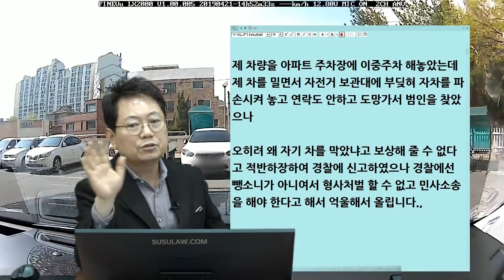9771회. 주차장에서 차를 밀다가 사고가나면 누가 책임?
(b274, 차량 파손시키고 그냥 가시려구요?, 주차장에서 차를 밀다가 굴러가서 앞에잇던 자전거 보관대에 쿵,

* 투표
1. 차 민 사람이 100% 책임져야  (58%)
2. 경사진 곳 근처에 차를 이중주차한 것도
일부 잘못 (42%)

* 자동차 보험은 안되고 민사소송해야
일상생활배상 책임보험 가입되어 있으면 그걸로 가능
일부러 그런 건 아니기에 재물손괴로 처벌대상도 아니고
민사문제

내 앞에 왜 가로막아놨느냐?
내일은 서로 반대 입장 될텐데

똑바로 세우지 않았으면 일부 과실 (10%) 있겠지만 그게 아니기에 민 사람이 100% 잘못
경사진 곳에 주차 못하도록 스토퍼 설치해 주지 못한 관리사무소에게도 20% 가량